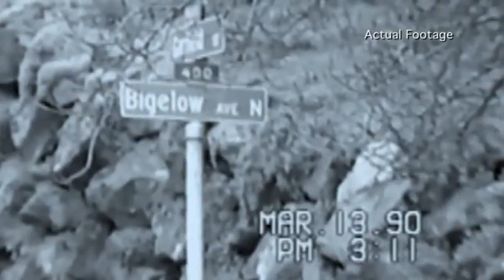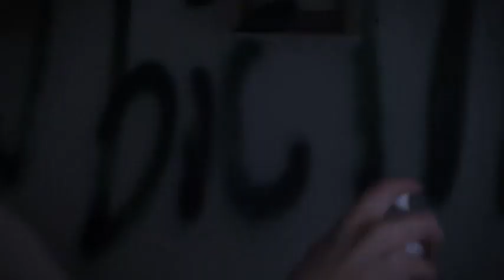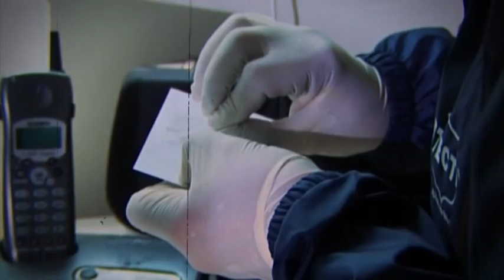Lizzie bordon copycat killer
In the summer of 1990 in seattle washington a 36 year old man named james cushing  murdered a woman with an axe.He was immitating famous killer lizzie bordon,he was sentenced to life in prison where he remains to this day.Like this video,leave comments below and subscribe to my channel.